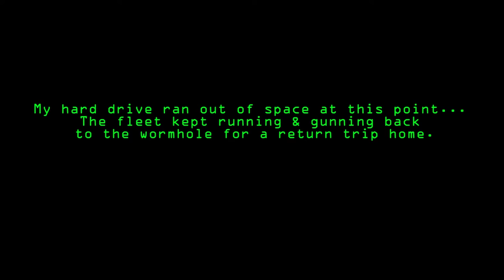Providence Infects Fountain With Harpies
Providence fleet takes a trip to Fountain, infecting a couple of systems with Harpies.